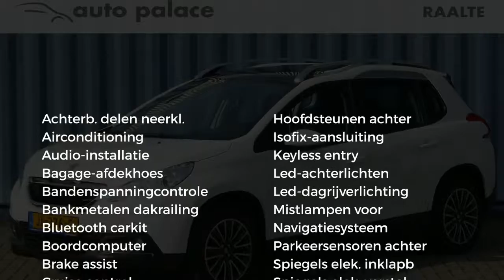Peugeot 2008 1.2 PureTech 82pk ETG5 Blue Lion |Navigatie|Panoramadak|Trekhaak